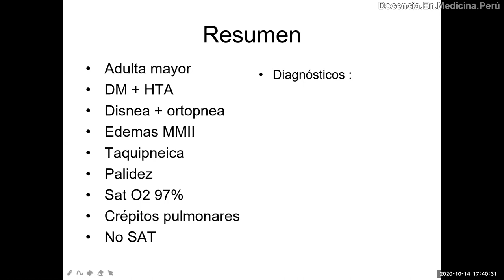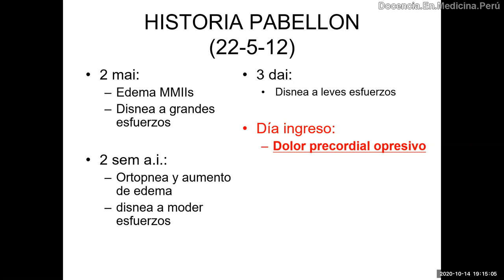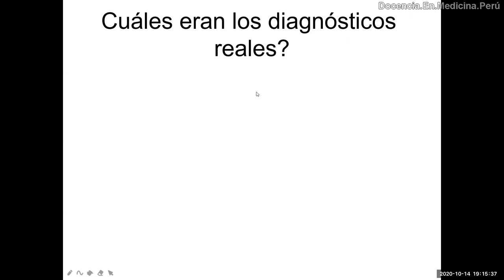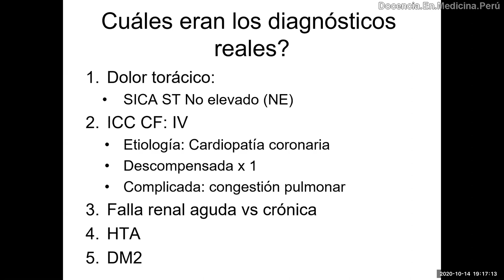Planteando diagnóstico cardiológico en emergencia - PodCast 14 octubre 2020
En base a un caso de una adulta mayor con HTA y DM2 que acude a emergencia, guiamos a alumnos del 6to año de medicina a plantear problemas o síndromes y después diferenciales que nos llevarán a un plan de trabajo coherente.
Al final se contrasta con el enfoque realizado por médicos en emergencia.